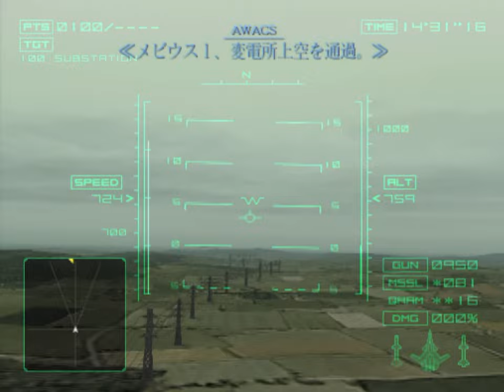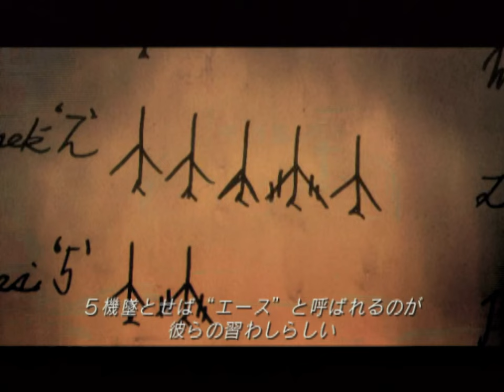Ace Combat 04: Shattered Skies (PS2) - 2. Imminent Threat [Ace]